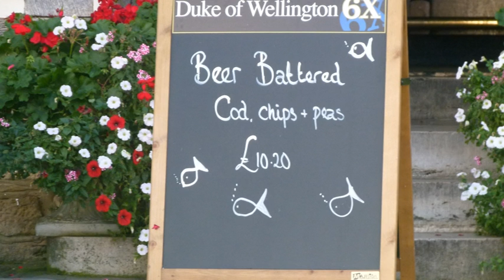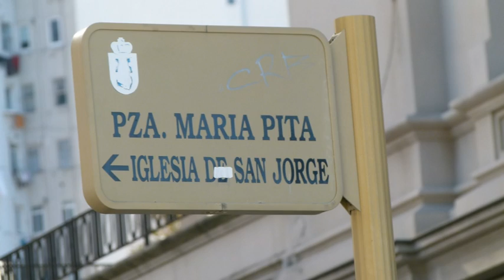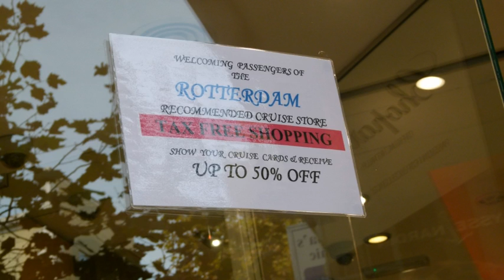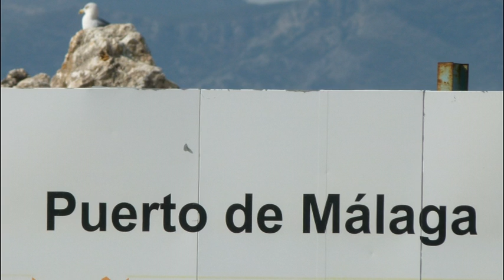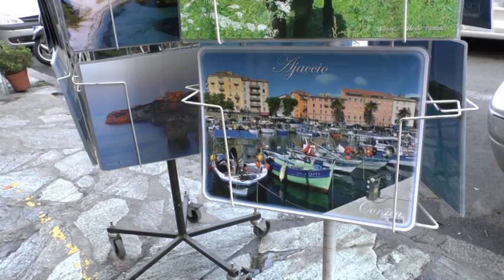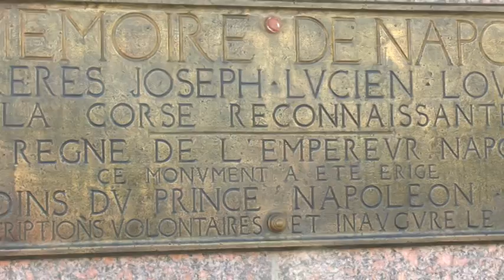cruise september 2015 ms. Rotterdam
Vanuit Rotterdam naar Barcelona. Aangemeerd o.a. in Southampton, La Coruna, Leixoes, Lissabon, Huelva, Gibraltar, Malaga, Ajaccio, Livorno en Monte Carlo.